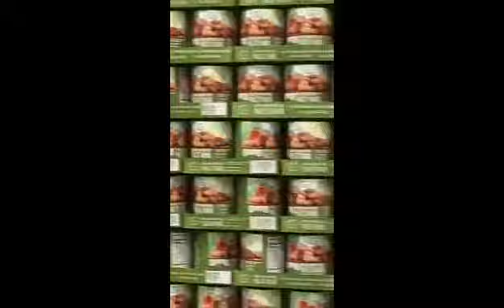Another shopping with my mom😉